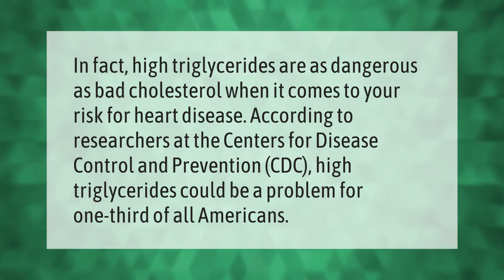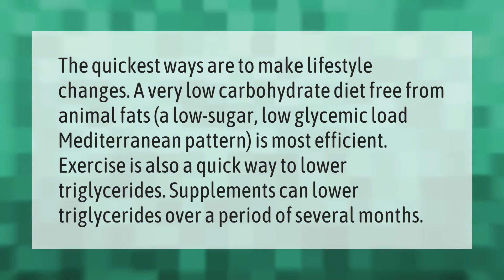Which is worse high cholesterol or triglycerides?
00:00 - Which is worse high cholesterol or triglycerides?
00:36 - Can you lower triglycerides in a month?
01:09 - Is 75 a good triglyceride level?

Laura S. Harris (2021, May 9.) Which is worse high cholesterol or triglycerides?
    AskAbout.video/articles/Which-is-worse-high-cholesterol-or-triglycerides-242908